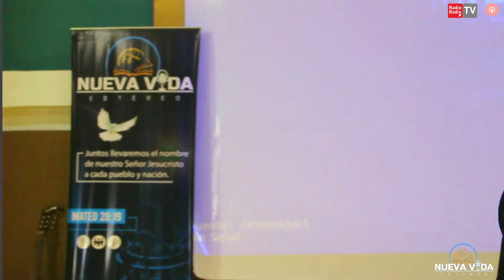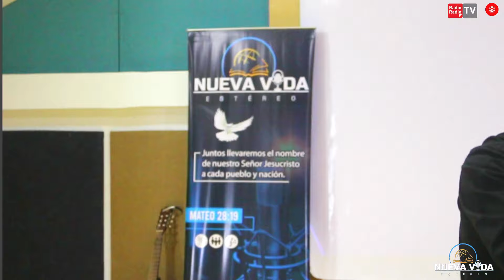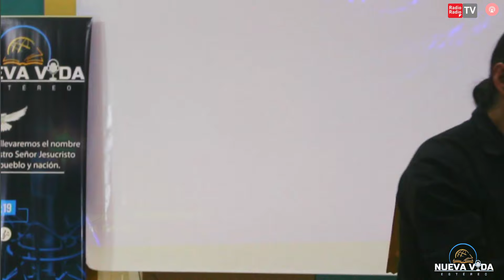"HOMBRE CARNAL VS HOMBRE ESPIRITUAL " 🔴Hno. César Otavalo🙏 SUSCRÍBETE..✅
𝘌𝘴𝘤ú𝘤𝘩𝘢𝘯𝘰𝘴 📡EN VIVO🔴𝘵𝘰𝘥𝘰𝘴 𝘭𝘰𝘴 𝘥í𝘢𝘴 𝘢 𝘱𝘢𝘳𝘵𝘪𝘳 𝘥𝘦 𝘭𝘢𝘴 5:00𝘢𝘮
🙏🙏Damos gracias a Dios por todas las bendiciónes